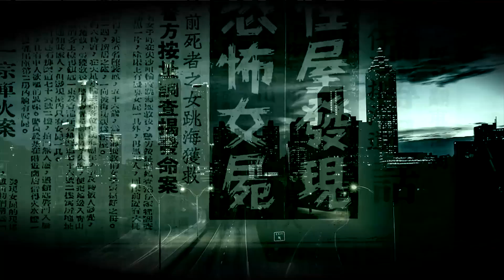20190914鬼影追追追【夜半西濱鬼檔牆】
7月11日
陳為民難忘的一天
他隻身騎著久違的機車
一路向南
卻遇到此生最離奇的事情

詭異的現象　未知的恐懼